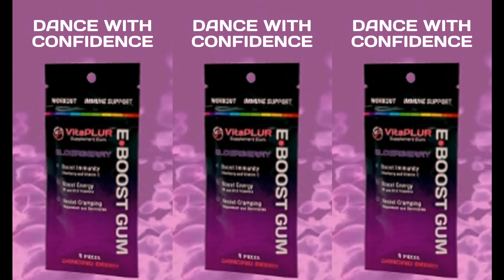Lizzy Jane Podcast - #103 KHIVA (Live from SolFest)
Nurturing a propensity toward the emotionally fueled and dramatic bass driven styles, offer a natural focal point, but in no way a limit Khiva's musical exports. Low frequency soundscapes, fierce beats and a contrasting ethereal nature provide a blueprint for her works, setting the stage for the multifaceted producer and vocalist to paint a vivid dreamscape through haunting and metaphorical lyrical stylings.

Seeing a rapidly expanding tour schedule since the release of her debut EP, Khiva has continued to bend notions of what electronic music is and can be while proving she herself is unboxable. Generating undeniably impactful waves with her original productions and compelling performances, including her live vocal performance, her one of a kind sound continues to evolve and mark Khiva as a force to be reckoned with.

VitaPLUR E-Boost Gum is a first of its kind rave supplement that provides magnesium, electrolytes and antioxidants sublingually while you chew! With no pills to take or annoying powders to mix VitaPLUR E-Boost gum is the perfect complement to your active lifestyle.